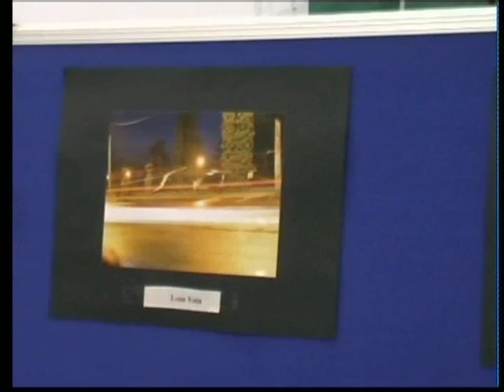First event la Tv